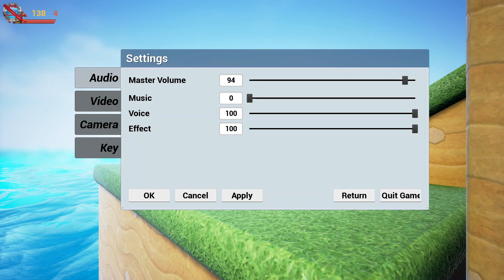Dyno Adventure Gameplay no commentary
DinXy plays Dyno Adventure on PC using keyboard and mouse.Testing the game out. NO commentary!